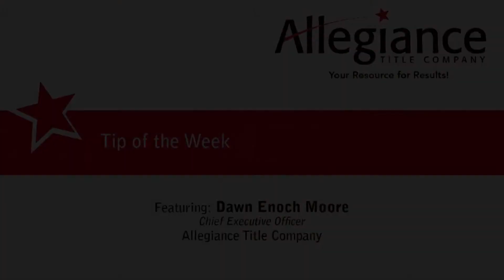Dawn Moore's Tip of the Week May 10, 2013